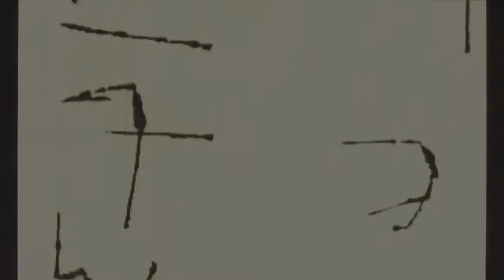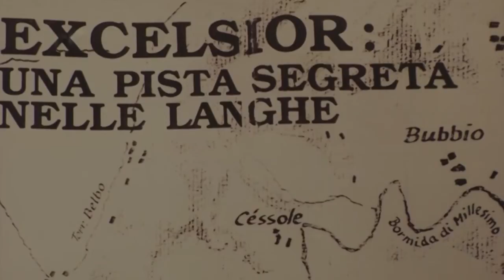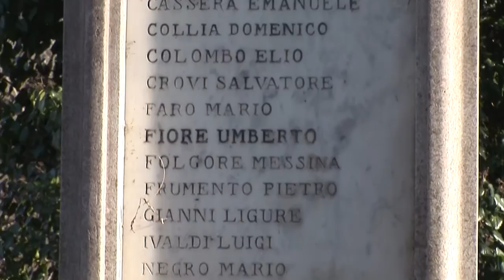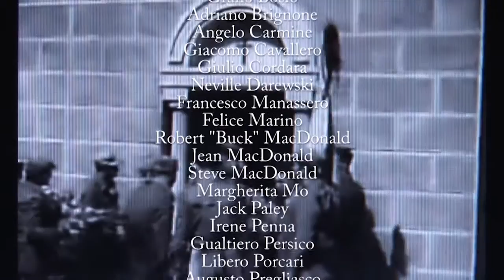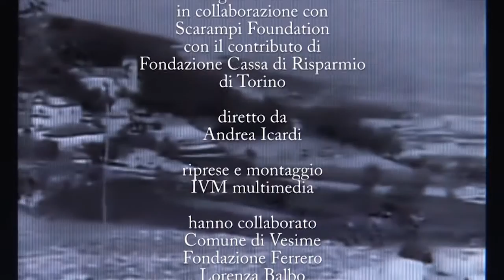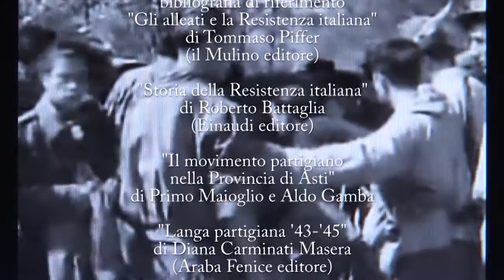EXCELSIOR - L'aeroporto dei partigiani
Il documentario, attraverso documenti d'archivio ed interviste a partigiani e testimoni, racconta la storia dell'unico aeroporto alleato in territorio occupato durante la Seconda guerra mondiale.  Protetto dagli uomini del comandante Mauri e del comandante Poli, l'air field fu teatro di numerosi scontri con tedeschi e fascisti e servì per l'atterraggio di numerose missioni alleate, l'ultima delle quali, nell'aprile del 1944, guidata da "Buck" MacDonald, che a capo di un gruppo di paracadutisti dello Special Air Service britannico, contribuì alla presa di Alba. Il lavoro, nato da un'idea del santostefanese Mario Vola, annovera tra i protagonisti i partigiani Felice Marino, Adriano Balbo, Gualtiero Persico detto "Tito", Angelo Carmine detto "John", la staffetta Margherita Mo detta "Meghi", il paracadutista Jack Paley, il figlio e la moglie del comandante MacDonald e molti altri.